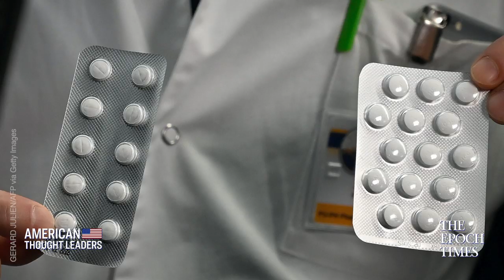Virologist Steven Hatfill: Coronavirus Origins, Local Government Failures & Guarding Your Health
👇KEY POINTS OF INTEREST
02:07 Breaking down America’s pandemic preparations, and how many local governments failed to do their part
10:24 What are the origins of the coronavirus?
17:44 Impact of the Chinese regime’s cover-up and suppression of information on coronavirus
40:09 Should people be panicking? How severe is the situation really?
47:01 How important is social distancing?
51:03 Are masks effective?
1:01:04 Are drugs like chloroquine and hydroxychloroquine a good idea?
1:10:12 How should the world prepare for future pandemics?

Through the eyes of virologist and professor of medicine Dr. Steven Hatfill, how did the Chinese Communist Party’s weeks-long cover-up of coronavirus, or CCP virus, contribute to the global pandemic?

What are the likely origins of the virus?

What structural problems have inhibited the US response?

And how serious is CCP virus in the US? What’s in store for the near future?

In this episode, we sit down with Dr. Steven Hatfill, a physician, virologist, bio-weapons expert, and an adjunct professor of emergency medicine at George Washington University Medical Center. He has studied the Ebola, Marburg, and Monkeypox viruses at the US Army Institute for Infectious Diseases, and he is the co-author of the prescient book on pandemics, “Three Seconds Until Midnight.”

Gen. Robert Spalding: How China’s Communist Party Is Using the Pandemic to Expand Global Influence

Rep. Jim Banks: China’s Communist Party Should Be Forced to Pay Reparations for Coronavirus Coverup

Holding China’s Communist Party Responsible for the Global Spread of Coronavirus—Maura Moynihan

China Coronavirus: Tough Realities & Possibility of Global Pandemic—Epidemic Reporter Laurie Garrett